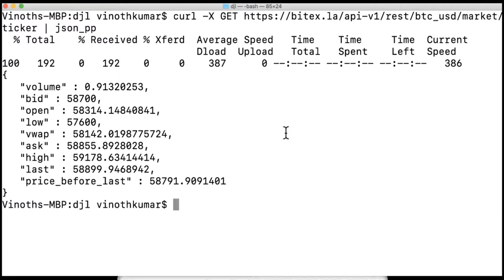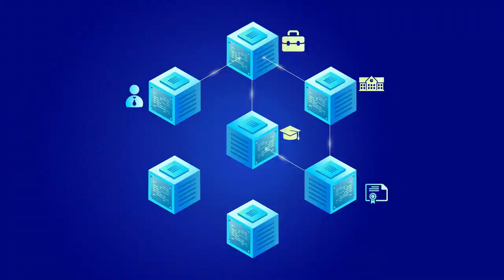WHY I BOUGHT BIT COIN ? | COINBASE CRYPTOCURRENCY APPLICATION REVIEW | LEARN PRACTICAL| InterviewDOT